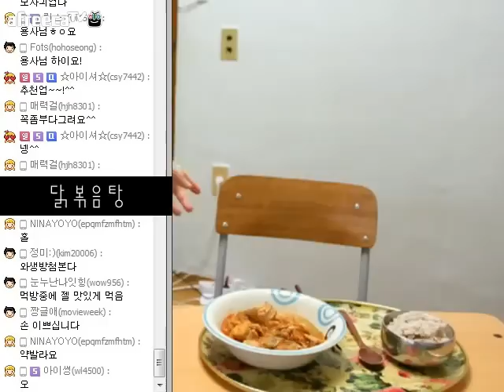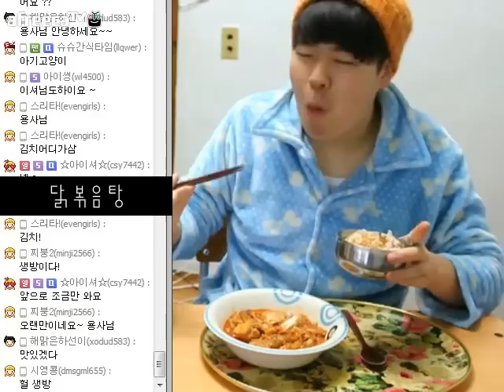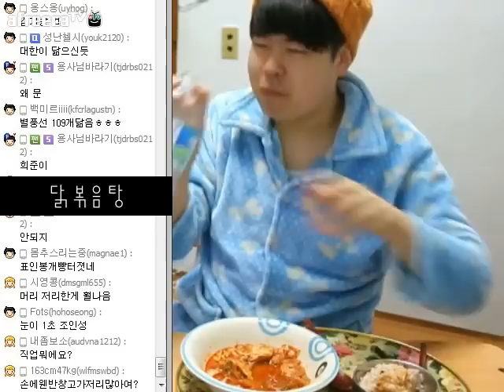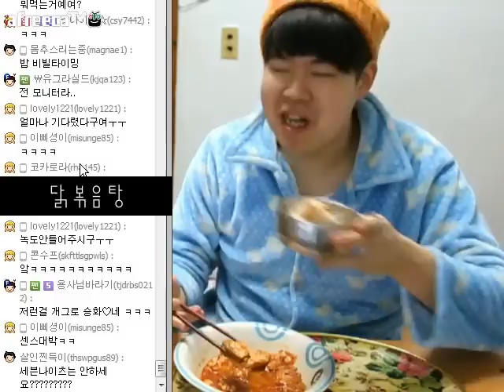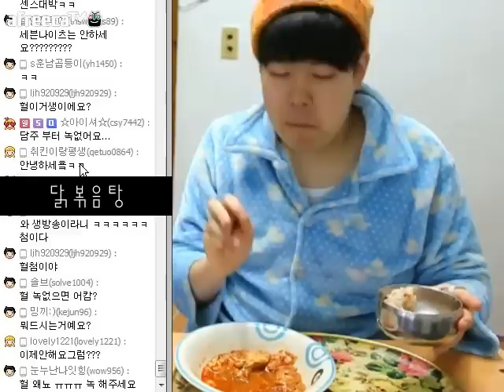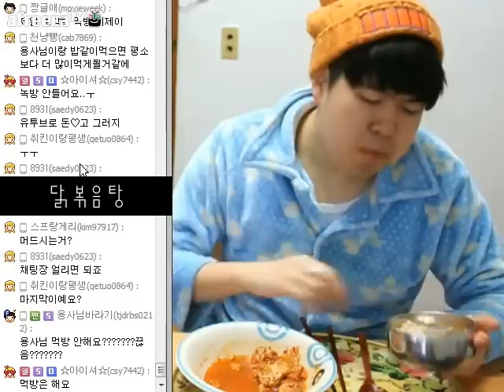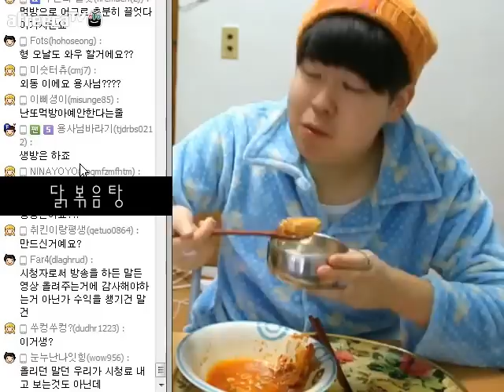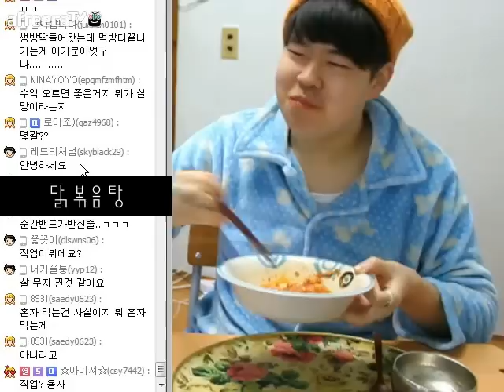[용사TV] 매콤달콤 닭볶음탕 먹방입니다!!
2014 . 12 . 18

닭볶음탕은 맛있어요!! 언제먹어도 맛이있는 닭요리 먹방이였습니다 ㅎㅎ 궁물이 아주그냥 아우... 최고예요 ㅎㅎ